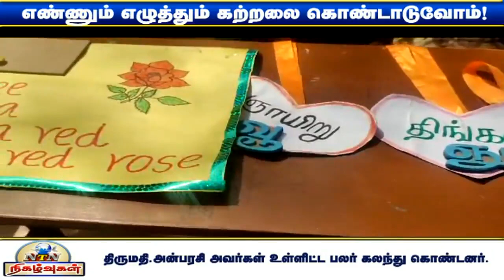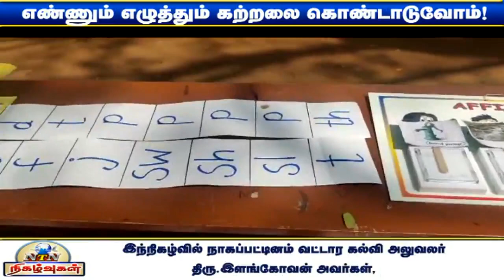நாகை காடம்பாடி நகராட்சி நடுநிலைப் பள்ளியில் கலைக்கட்டிய எண்ணும் எழுத்தும் கொண்டாட்டம்..